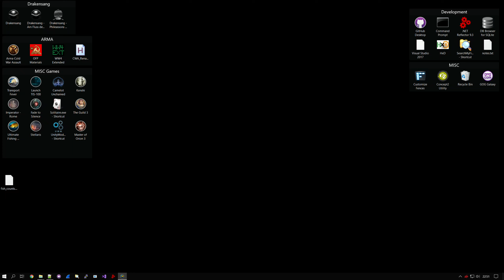Ultimate Fishing Simulator - Erfahrungsmod Test